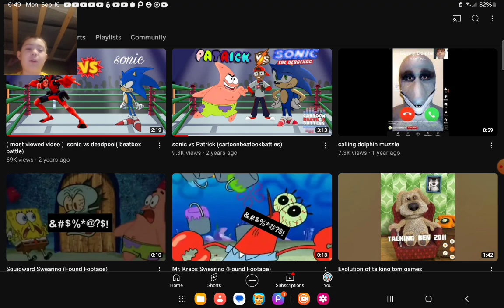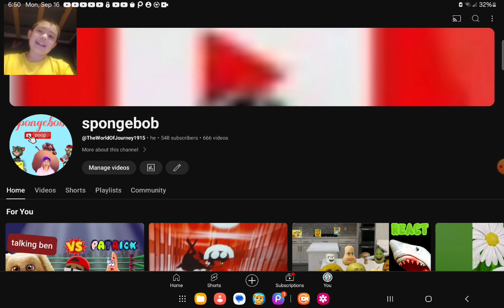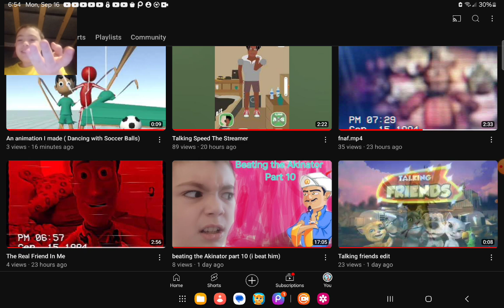Calling dolphin muzzle Again!!!!